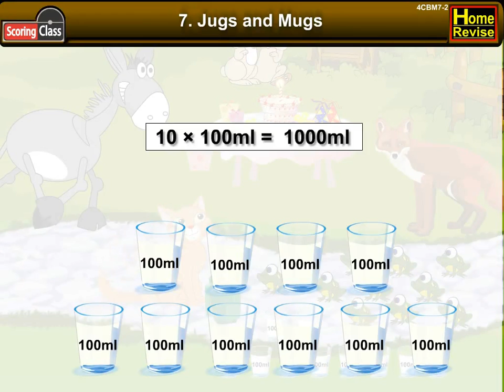Jugs and Mugs | 4th Std | Mathematics | CBSE Board | Home Revise